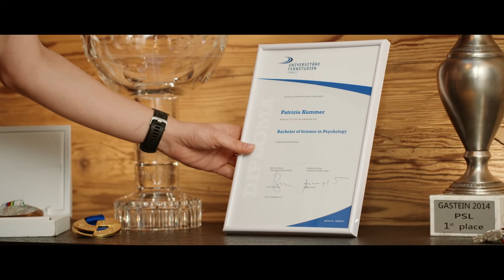Mit Unterstützung zum Erfolg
Im Leben ist es wie im Studium: Erfolg kommt nicht von alleine. An der FernUni Schweiz kannst du an allen Kursen online und in deinem eigenen Tempo teilnehmen und unsere Dozierenden begleiten dich von Anfang bis Ende deines Studiums.

Wenn du davon träumst, etwas Neues zu lernen oder dich beruflich neu zu orientieren, und es dir unmöglich erscheint, sind wir für dich da! Genauso wie für Ramon, Patrizia und tausende andere Studierende...